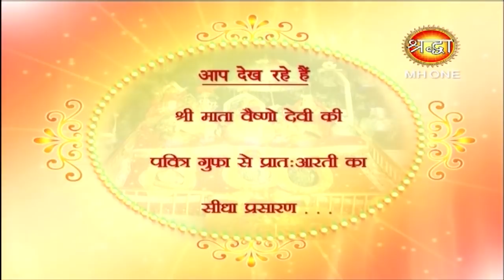माँ वैष्णो से सुबह की आरती || Vaishno Devi Morning Aarti || 17 March 2019 || Shraddha MH One